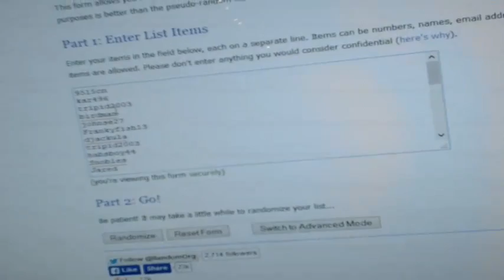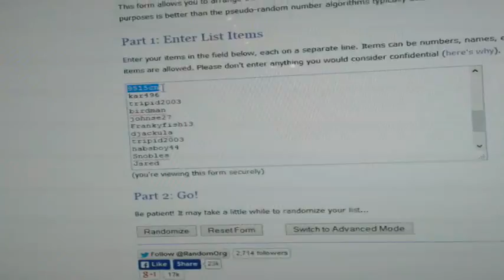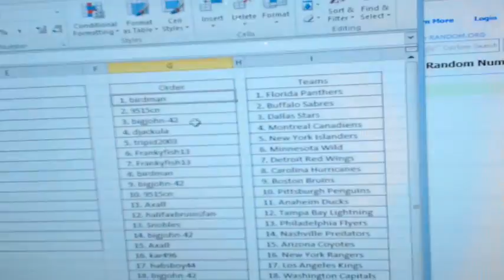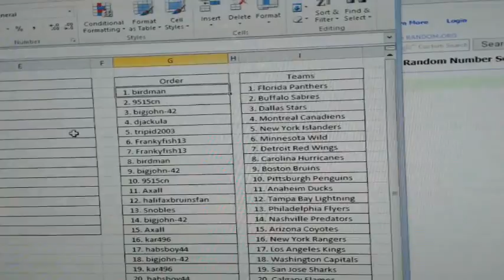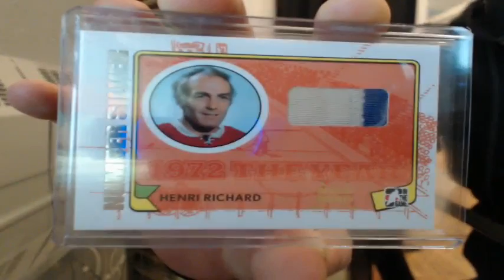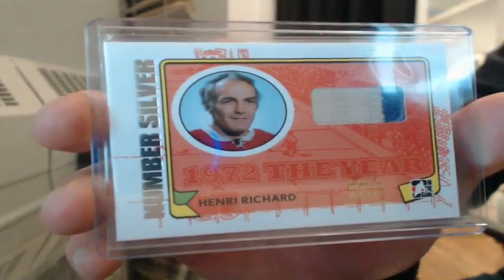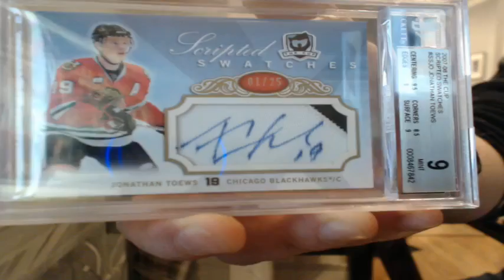Leaf Best of Hockey Single Box Team Random Break #13